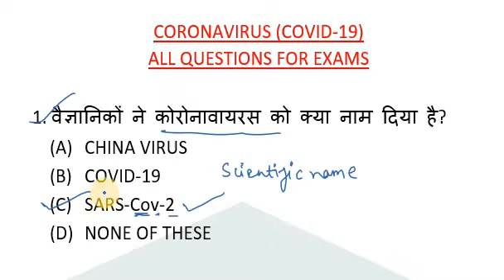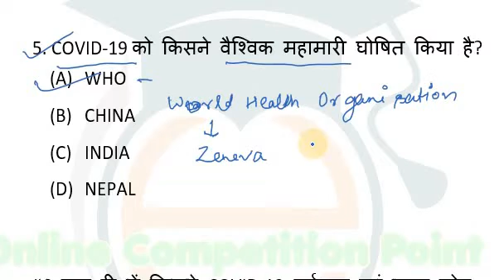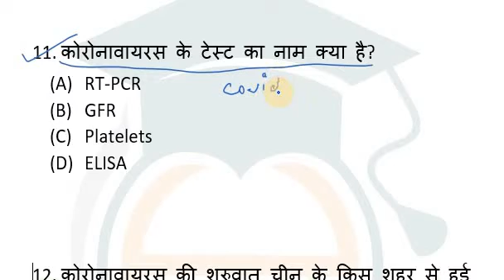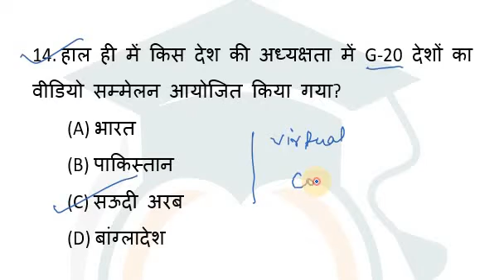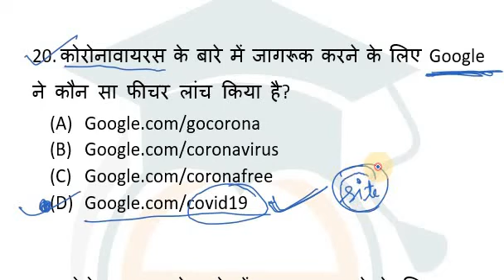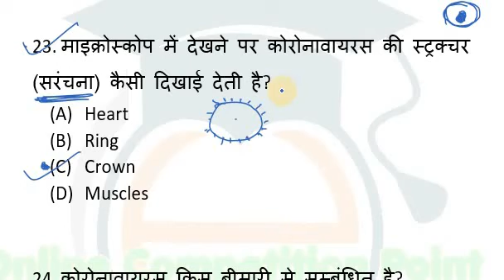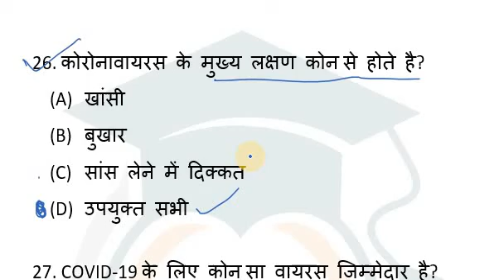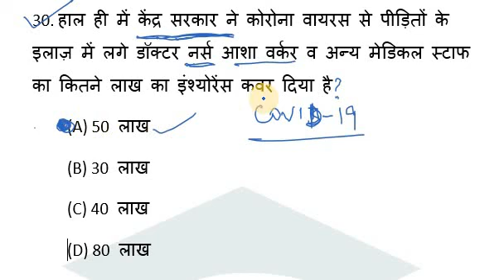CORONAVIRUS (COVID-19) IMPORTANT QUESTIONS | CORONA VIRUS EXPLAINED IN HINDI AND ENGLISH | 2020 EXAM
ADDITIONAL SEARCH
CORONAVIRUS KYA HAI
CORONAVIRUS KYA KARTA HAI
CORONAVIRUS KYA HAI IN HINDI
CORONAVIRUS KYA HOTA HAI
CORONAVIRUS KYA CHIZ HAI
CORONAVIRUS KYA HAI HINDI ME
CORONAVIRUS SE KAISE BACHE
CORONAVIRUS SE RELATED QUESTIONS
CORONAVIRUS KE QUESTIONS
CORONAVIRUS QUESTIONS
CORONAVIRUS EXAM RELATED QUESTIONS
CORONAVIRUS MAHTVPURN PRASHN
CORONAVIRUS FACTS
CORONAVIRUS GLOBAL
CORONAVIRUS CRISIS
CORONAVIRUS KHABAR
COVID-19
COVID-19 NEWS
COVID-19 UPDATES
COVID-19 BIMARI
COVID-19 DISEASE
COVID-19 QUESTIONS
CORONAVIRUS NEWS
CORONAVIRUS DETAILS
CORONAVIRUS NEWS IN HINDI
CORONAVIRUS IMPORTANT SAWAL
CORONAVIRUS KE JARURI SAWAL
CORONAVIRUS KE SAWAL
CORONAVIRUS FOR SSC EXAMS
CORONAVIRUS FOR STATE GOVT
CORONAVIRUS HAREGA

Number System Part-3| UNIT DIGIT METHOD| MATHS| जिंदगी में कभी नही भूलोगे ANS दिमाग़ में निकालोगे BY ASIF SIR

(SIMPLIFICATION - PART 2) सरलीकरण का जवाब बस 2 सेकंड में। बिना पेन उठाये जवाब देंगे आप MATHS BY VISHAL SIR